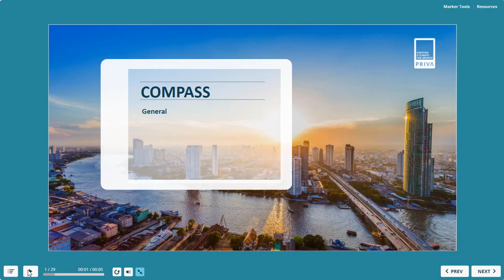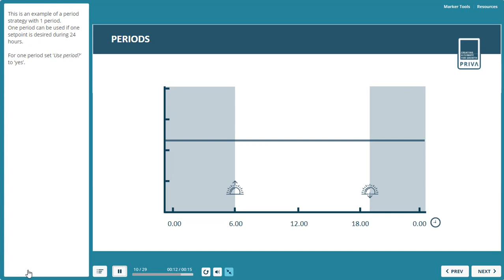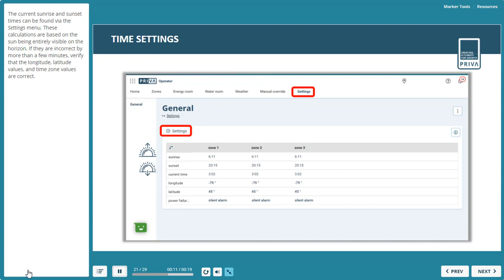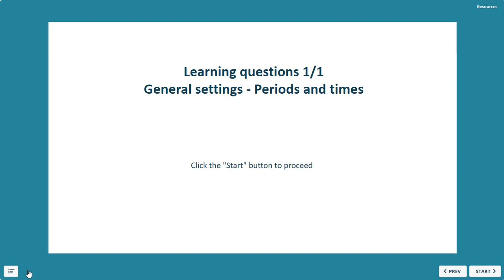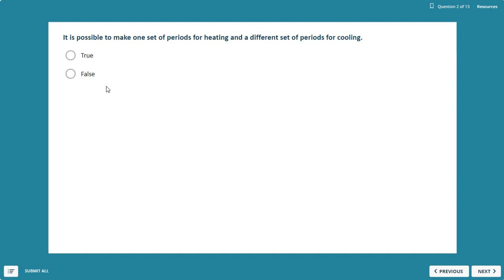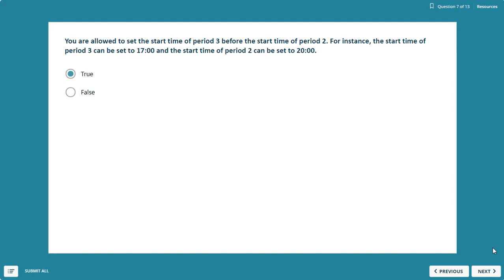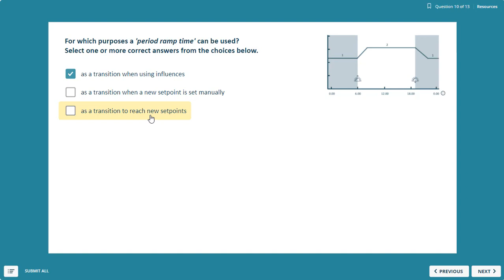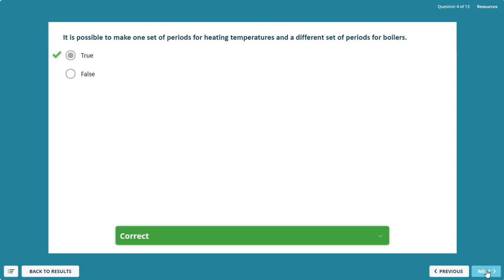Time period setting lecture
This is a how to on setting time periods in PRIVA